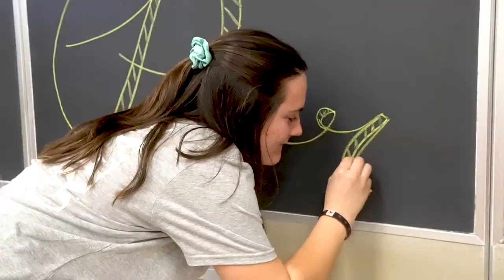Character Camp Spring 2020: Part 2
Part 2 of our Character Camp videos for the 2020 Spring Semester!